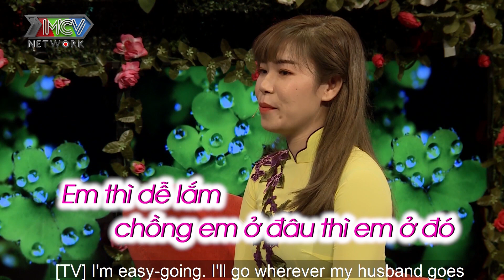Chàng có sức hút với NAM GIỚI gặp gỡ nàng có điềm LẤY HAI CHỒNG khiến bà mối cười RUNG GHẾ| BMHH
🚩 Theo dõi các thông tin về chương trình MCV Corporation:
🔶 YÊU LÀ CƯỚI?:
🔶 BIỆT ĐỘI X6:
🔶 NGƯỜI KẾT NỐI:
► Playlist các tập ÂN NHÂN NƠI ĐẤT KHÁCH - FULL:
🔶 YÊU LÀ CHỌN – LUCKY ME:
► Playlist các tập LUCKY ME – MÙA 1 | UNCUT: